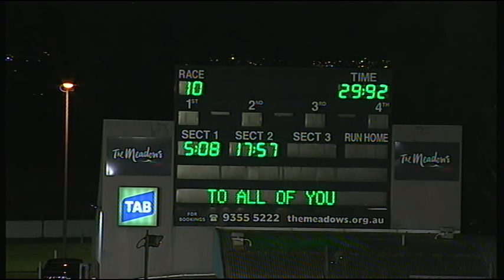MEA SAT 31 DEC 16 R10